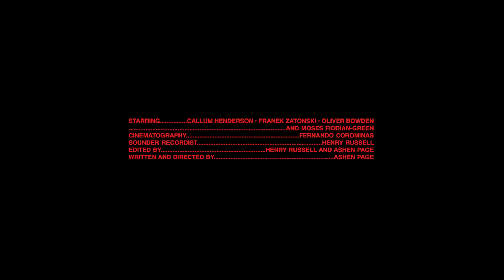"SKIN" - behind the scenes.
Starring -
Callum Henderson
Franek Zatonski
Oliver Bowden
Moses Fiddian-Green

Ashen Page

Ashen Page